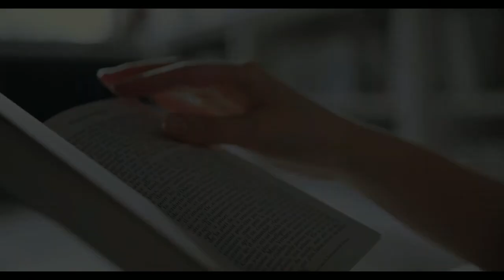Dalawang Aspeto ng Paglago | COVID Bible School - Lesson 739